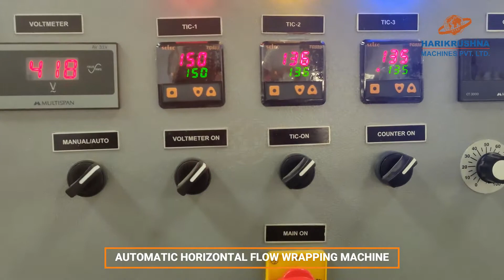Horizontal Flow Wrapping Machine For IV Bottle, Wrap Packaging Machine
The Horizontal Flow Wrapping Machine is manufactured or developed following GMP standards. Conveyor made of the specialized positive pusher on the chain. Infeed conveyor is 2 meters long for an easy feed of our product. The provided machine is used for packaging various products like biscuits, candies, I. V. bottles repulse, chocolate, soaps, and irregular-shaped products items.

Harikrushna Machines Private Limited is one of the Leading Manufacturers and Exporters of Pharma Processing & Packaging Machinery.

If you have any Requirements, kindly give us a chance to serve your esteemed organization with our quality products and services.